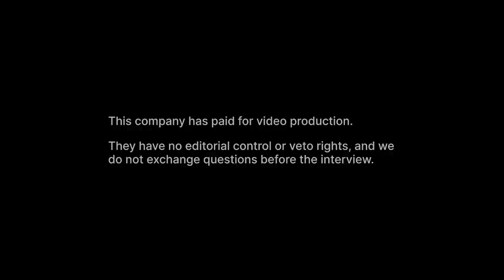Endeavour Mining (EDV) - 20% Return on Capital Employed & Dividends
Interview with Sebastien de Montessus, President & CEO of Endeavour Mining (LSE/TSX: EDV)

Endeavour Mining plc is a United Kingdom-based gold producer company. The Company is operating assets across Senegal, Cote d'Ivoire and Burkina Faso. The Company's portfolio of development projects and exploration assets is in the Birimian Greenstone Belt across West Africa.

0:00 - Company Overview
0:47 - Sebastien's Background
2:45 - Three-Step Growth Plan Overview
5:30 - Optionality of M&A Component in Growth
7:12 - Risk-Reward in Africa
8:35 - Challenges in Doing Business at Africa
11:06 - How should the Investors see the Company
14:41 - Pacing the Company Growth
18:05 - Sabodala-Massawa Expansion Overview
19:15 - Implementing ESG Discussion
21:35 - Ensuring Optimal Company Performance
24:54 - Outro